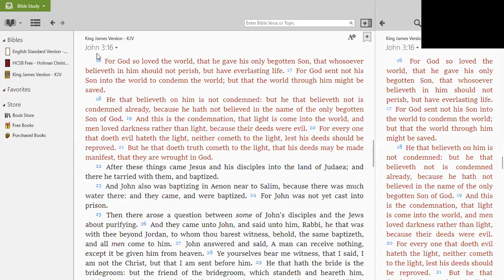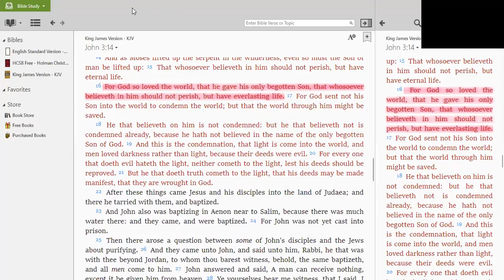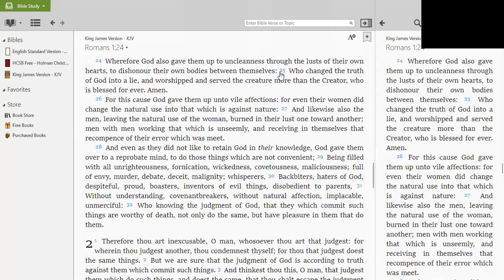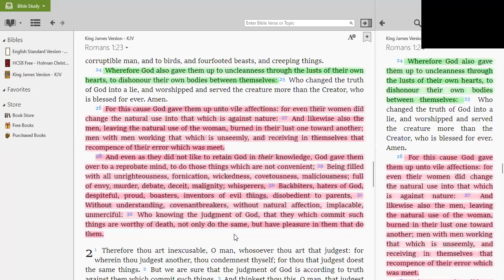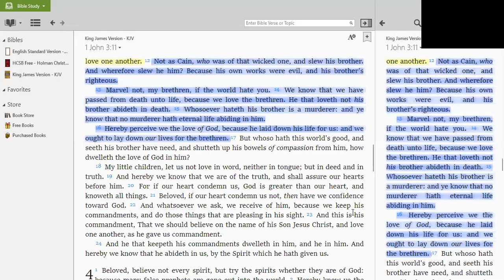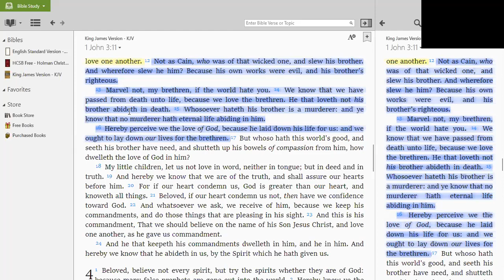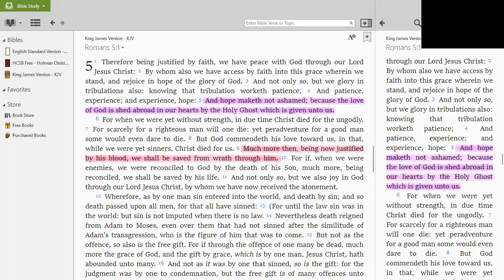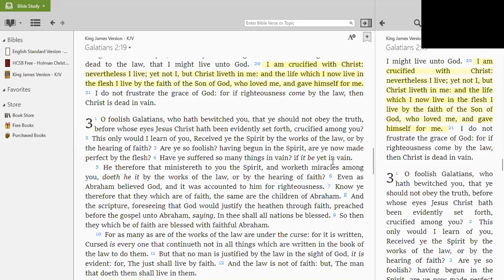FEBRUARY REVIVAL 2021 Day1UNCONDITIONAL LOVE Pastor Kojo Quarshie